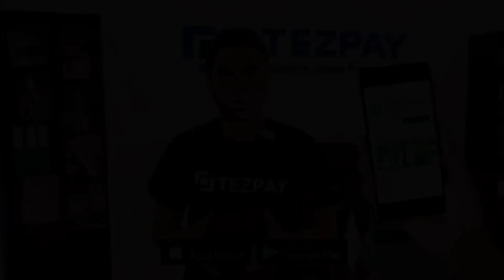ФИНАЛ КАТТА ТУЙНИ БОШЛАДИК ХАЛИ БУНАКАСИ БУЛМАГАН ХАММА КУРСИН...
Ассалому алайкум каналимиз кузатувчилари агар сиз каналда янги булсангиз каналга обуна булинг.

Хурмат билан Жамшид Исматов...